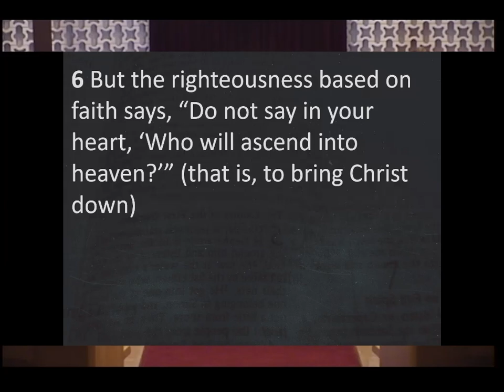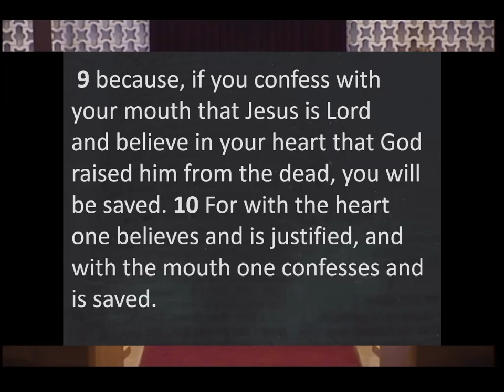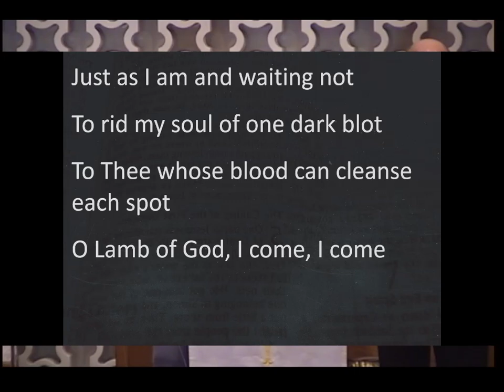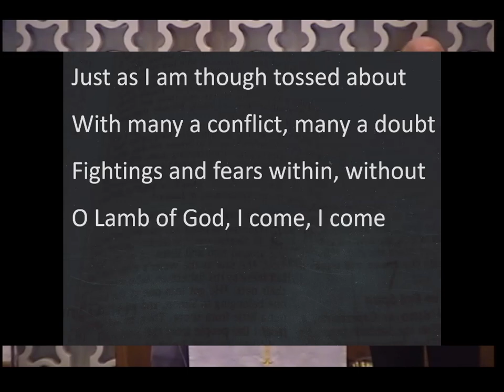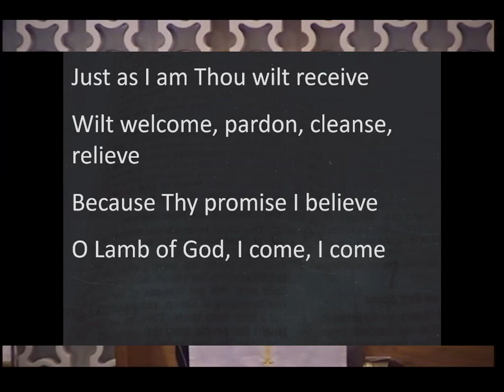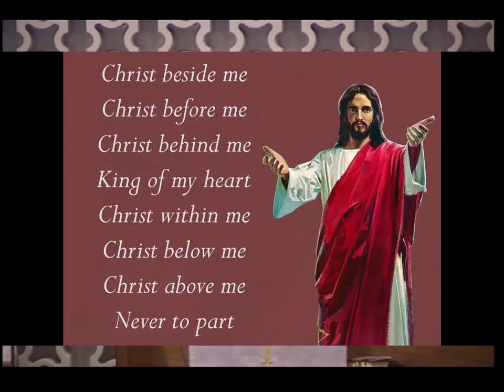April 21 2024 Worship Service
This is the April 21, 2024, worship service at Calvary United Methodist Church in Ames, Iowa. The sermon title is "Available to All" and is based on Romans 10:5-13.